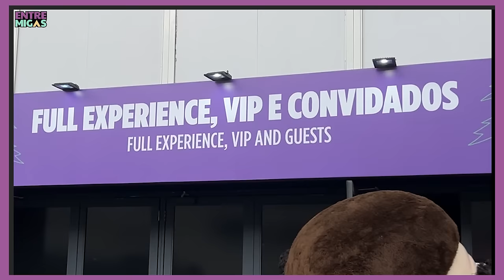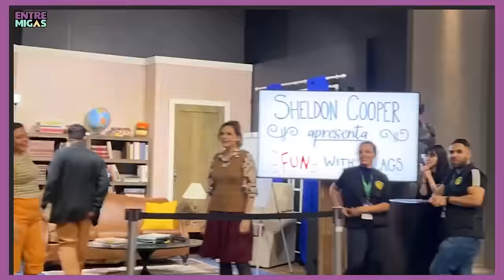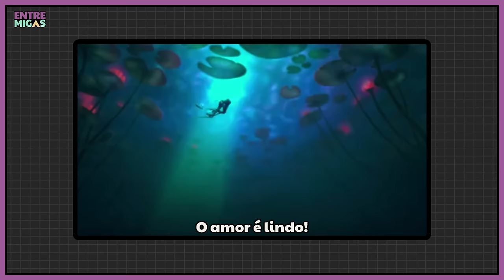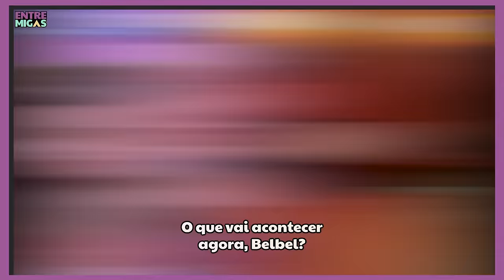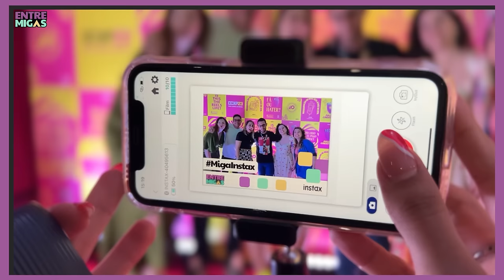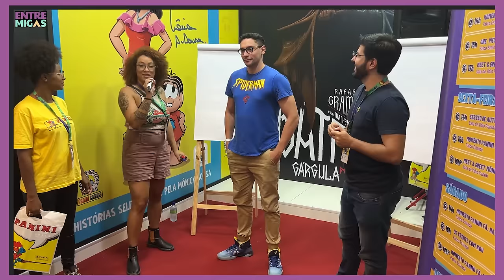CCXP QUE NINGUÉM VÊ: BASTIDORES COM ENTRE MIGAS! (VLOG)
QUE CCXP FOI ESSA?! Durante todos os dias, nós nos gravamos para mostrar como foi nossa experiência na CCXP 23. Essa é a CCXP que ninguém vê: os bastidores completo com Entre Migas. Vem ver agora!

FOFOCA COM TOM HOLLAND, MACHISMO NO TRABALHO E HQs | Miga Responde #4: FOFOCA COM TOM HOLLAND, MACHISMO NO TRABALHO E HQs | Miga Responde #4